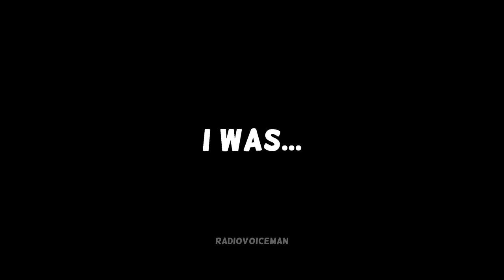The SADDEST Thing in Azur Lane...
JK, nobody really hates Yostar
I'm not really sure why I made this video, but... I made it so here it is

Looking for a Discord server to join? Vote on this poll if you want me to make one

Special thanks to my contributors:
SuperMNC black_hat_deaf
Gzitou
GeorgeVardas